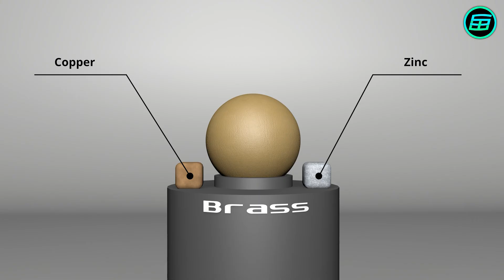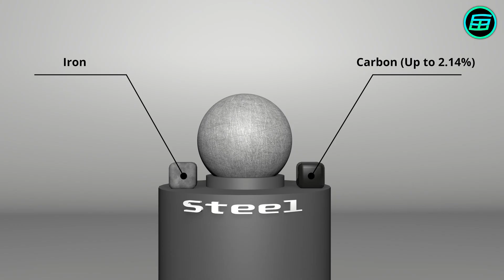Brass, Bronze, Steel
📚𝐃𝐚𝐯𝐢𝐝'𝐬 𝐁𝐨𝐨𝐤𝐬
📙 𝗪𝗲𝗶𝗿𝗱𝗲𝗿 𝗠𝗮𝘁𝗵𝘀: 𝗔𝘁 𝘁𝗵𝗲 𝗘𝗱𝗴𝗲 𝗼𝗳 𝘁𝗵𝗲 𝗣𝗼𝘀𝘀𝗶𝗯𝗹𝗲
📗 𝗪𝗲𝗶𝗿𝗱𝗲𝘀𝘁 𝗠𝗮𝘁𝗵𝘀: 𝗔𝘁 𝘁𝗵𝗲 𝗙𝗿𝗼𝗻𝘁𝗶𝗲𝗿𝘀 𝗼𝗳 𝗥𝗲𝗮𝘀𝗼𝗻

📄𝗧𝗿𝗮𝗻𝘀𝗰𝗿𝗶𝗽𝘁𝗶𝗼𝗻:
Brass, bronze and steel are alloys. An alloy is a combination of a metal with at least one other metal or nonmetal. Compared to pure metals, alloys have many advantages such as better corrosion resistance, lower cost, greater strength and better workability.

Brass is mixture of copper and zinc. Although proportions of copper and zinc can be varied to achieve different colors, and mechanical, electrical, acoustic, and chemical properties, copper typically has the larger proportion. Brass is stronger and stiffer than pure copper. Also brass has a similar appearance to gold and is available in a variety of shades. It’s often used for decorative and architectural elements. Additionally, the workability and machinability of the material lend it to use in the manufacture of parts for plumbing, electronics, and musical instruments.

Bronze is mixture of copper and up to 12% tin. It has excellent thermal conductivity, resistance to saltwater corrosion, and High ductility. It’s used for automobile parts, electrical connectors and springs, and in marine applications, such as propellers and boat or ship fittings. Bronze is also used for petrochemical tools and oil rig components that require non-sparking metals.

Steel is mixture of iron and up to 2.14% carbon. Stainless steel, which is resistant to corrosion and oxidation, typically also contains 11% chromium. As you know probably know, steel is lighter, harder and stronger than iron.

A molten metal may not always mix with another element. For example, pure iron is almost completely insoluble in copper. Even when the metals are soluble, each will usually have a saturation point, beyond which no more of the metal can be added. Iron, for example, can hold a maximum of 6.67% carbon.

Today, a huge variety of alloys is produced to satisfy all our technological needs. For example in the case of bronze, aluminum bronze has good abrasion resistance, nickel aluminum bronze is highly great flexible, tin bronze is highly castable, manganese bronze is very strong, and lead tin bronze can be made at low cost.